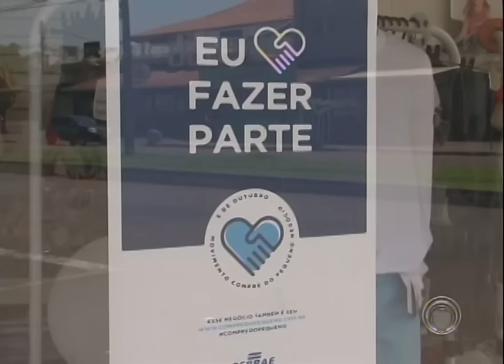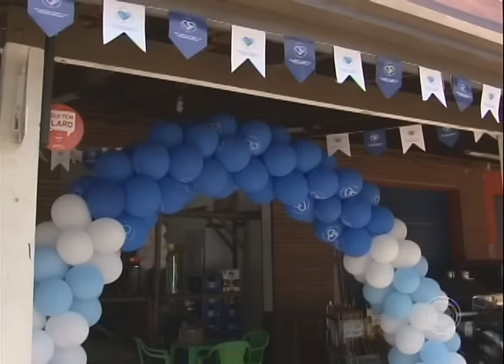Sebrae lança campanha “Compre do Pequeno Negócio”